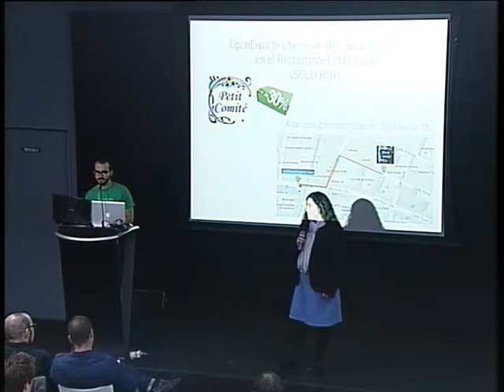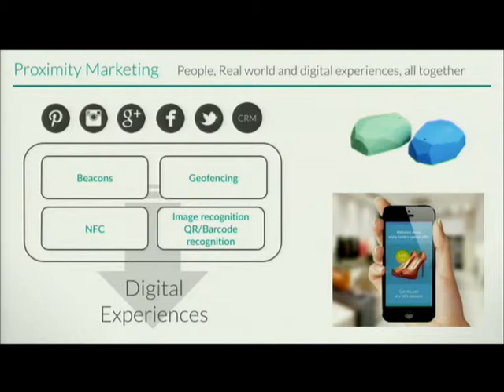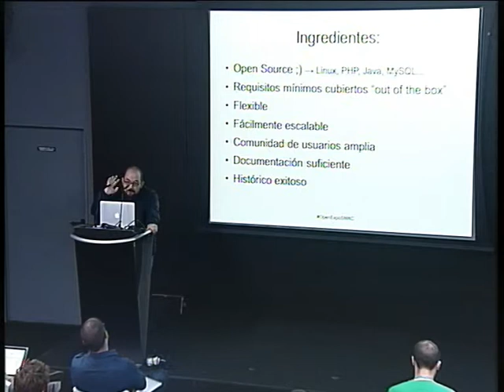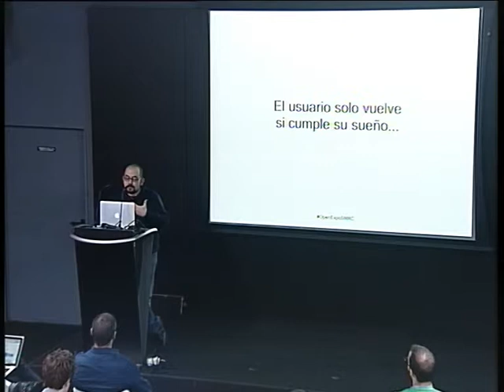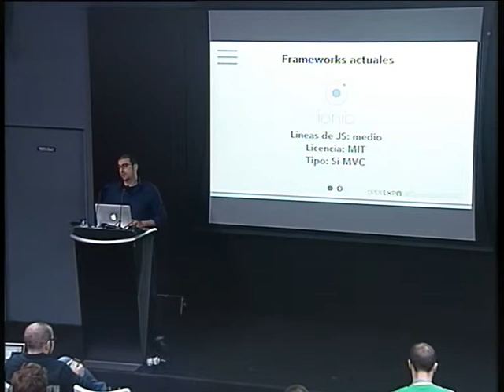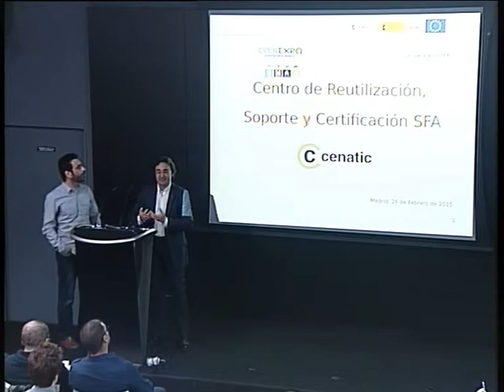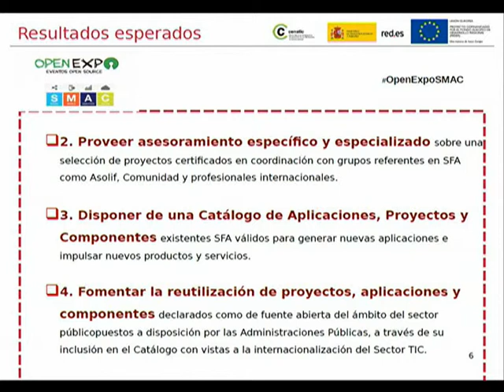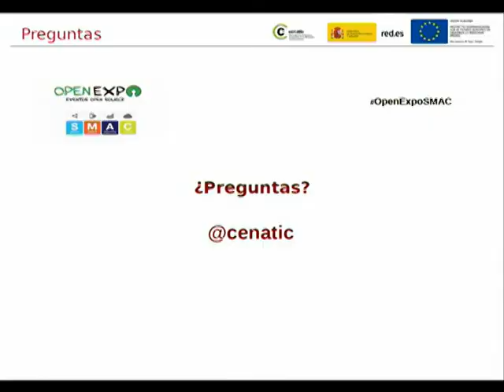Evento OpenExpo SMAC en Telefónica Flagship Store (Parte 1)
El 26 de febrero de 2015 se celebró esta jornada OpenExpo en la que se abordó el revolucionario concepto empresarial SMAC (Social, Mobile, Analytics & Cloud): las 4 tecnologías que están impulsando actualmente la innovación en los negocios.

SMAC crea un ecosistema que permite a las empresas mejorar sus operaciones y acercarse al cliente con una sobrecarga mínima y un máximo alcance.